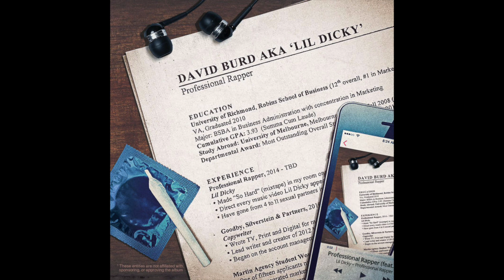Lil Dicky - Save Dat Money (Official Instrumental)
Lil Dicky (feat. Fetty Wap and Rich Homie Quan) Save Dat Money was produced by Money Alwayz. Enjoy :)